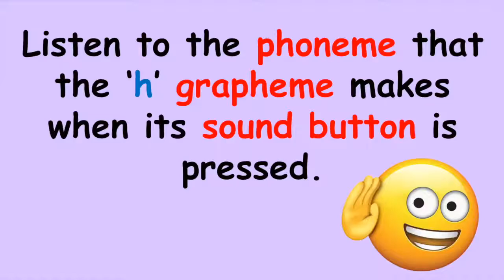The 'h' Sound | Phonics Phase 2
Simply Phonics is a series of phonics videos to support early reading using the synthetic or blended phonics approach. This series originally featured on the Mister Teach main YouTube channel.

These videos can be used alongside 'Letters and Sounds' programmes used widely in English schools.